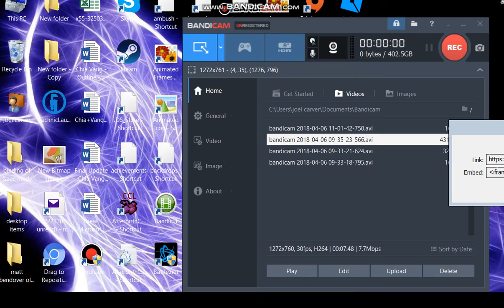{OMG}fortnite on computer?